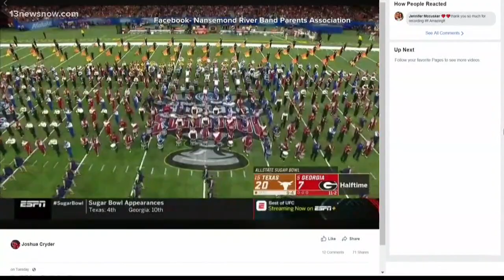Local high school band performs at Sugar Bowl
Nansemond River High School's school band traveled to New Orleans to perform at the Sugar Bowl.